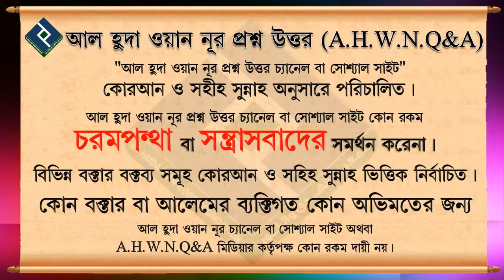সালাতরত অবস্থায় বিষাক্ত পোকামাকড় হত্যা করা যাবে কি┇শায়খ বশির বিন আব্দুল্লাহ